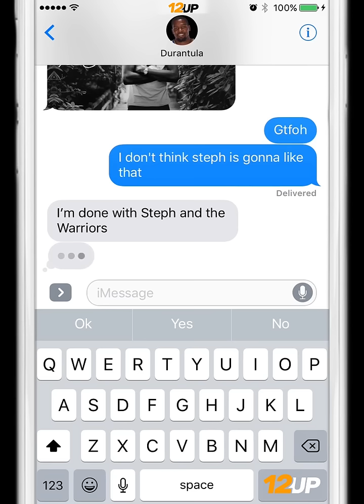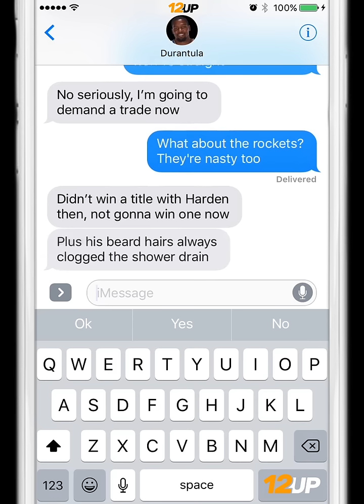Durant Texts Kyrie About His Next Chapter After Warriors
Kevin Durant texted Kyrie Irving to discuss his next chapter after the Warriors. Kyrie offered the best advice KD could have hoped for, pointing KD in the direction of a guaranteed MVP who is definitely winning a title this year. Just not an NBA title!

for more